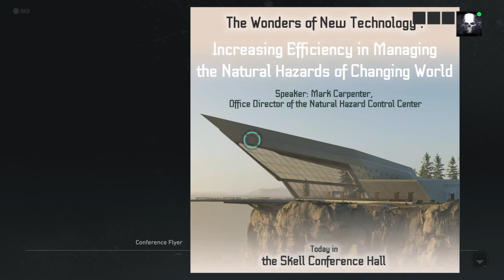Tom Clancy’s Ghost Recon Breakpoint Walkthrough No Commentary part 19 (Show Me The Way Part 1)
Right after rescuing Carl, Nomad mission now is to free all of the Computer Engineers from captivity under the name of Ilsa Herzog who’s nothing more but a savage prison guard and interrogator who love to break into innocent people mind. But first Nomad needs to have a access card in order to gain access into the holding facility.